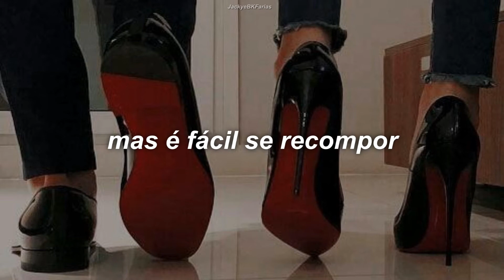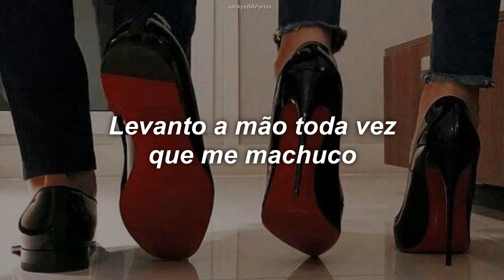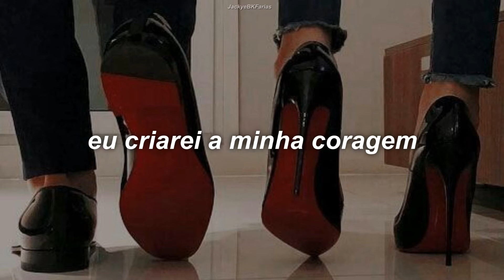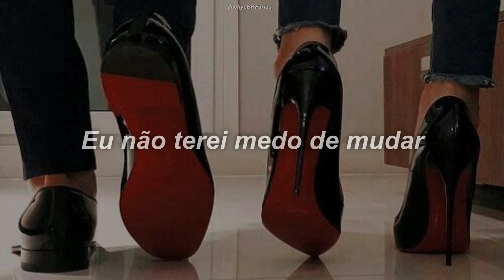crush my mind - vixx {tradução}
sidetrack Crush My Mind performado pelo grupo masculino de kpop VIXX.

japonês/inglês  - português brasileiro